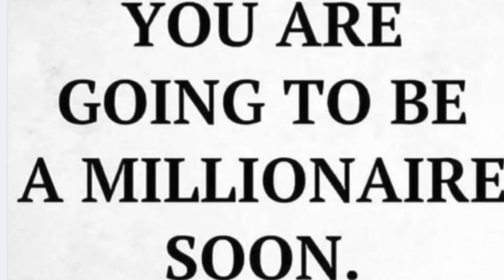Shocking Luxurious Lifestyle of Billionaires | Billionaire Lifestyle Motivation #72 | RichZilla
Amazing luxurious lifestyle of Billionaires. Use this video as a motivation and you can attract anything you want in your life.

Get Closer to Financial Freedom

Use this as a motivation, you can accomplish anything you set your mind to. You attract what you desire and see, watch this amazing high-quality billionaire lifestyle 2021 video and start attracting wealth.

 These Billionaire Lifestyle videos are designed to give you inspiration and motivation to pursue your wildest dreams.

This billionaire lifestyle video will show you all the billionaire luxury cars, homes, yachts and lifestyle of the billionaire entrepreneurs.

Get motivated by the billionaire lifestyle 2021 full of luxury supercars, mansions, yachts and overall luxury lifestyle. Experience the lives of billionaires and use this as a motivation to crush all your goals!

Join Our FaceBook Group ‘Future Billionaires’ for Daily Motivation and Great Community

We make these videos to educate others in a motivational/inspirational form. If any owners of the content clips would like us to remove their video, we will do so as soon as possible.